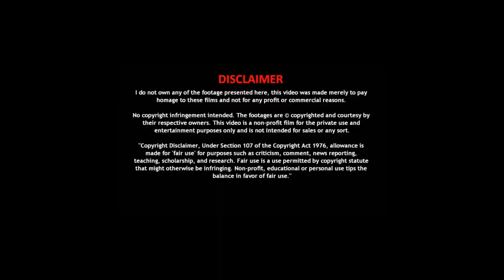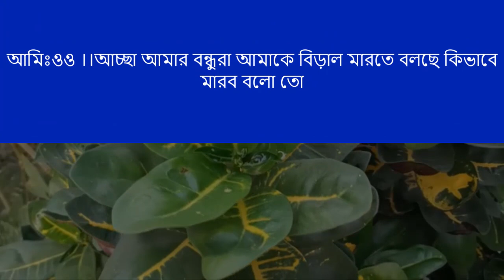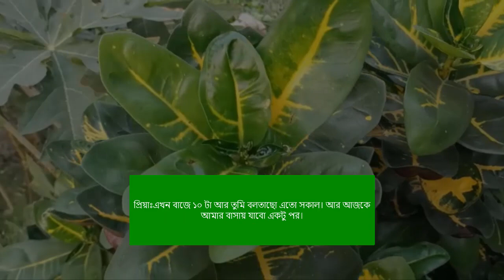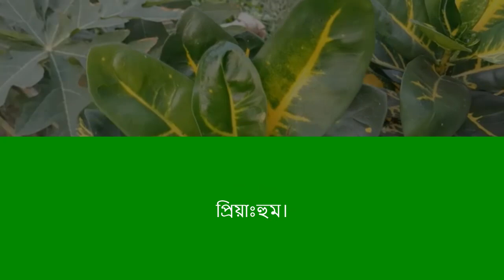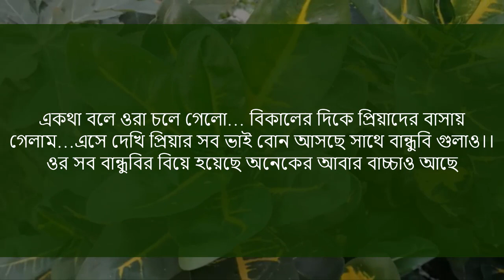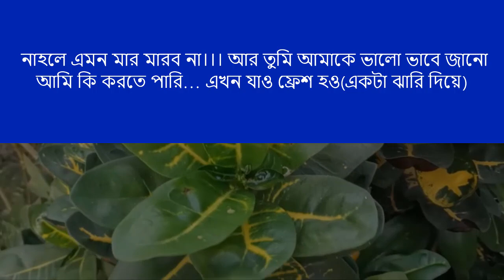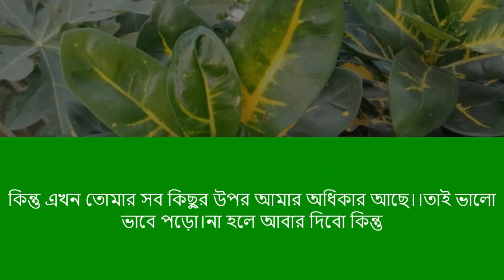ম্যাডাম যখন বউ | Bangla romantic love story || পর্ব - ২ || Voice = Ashik+Pianka+5